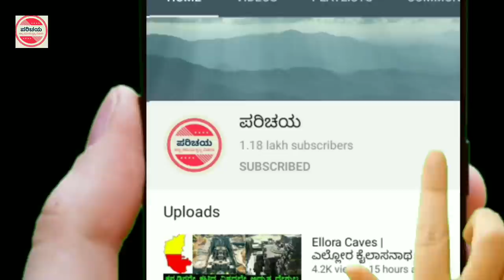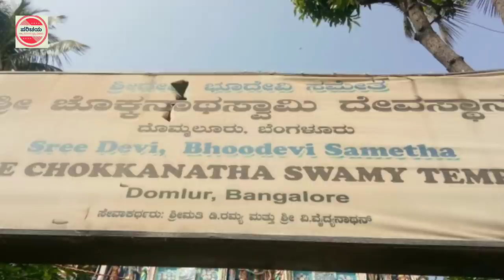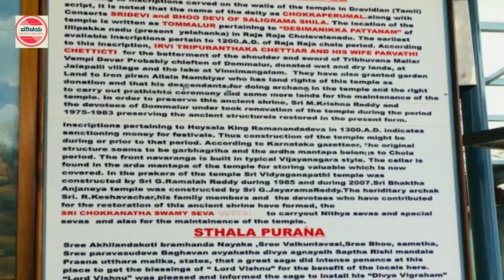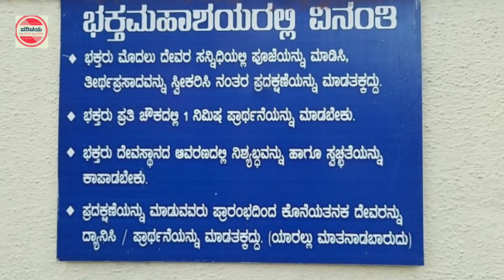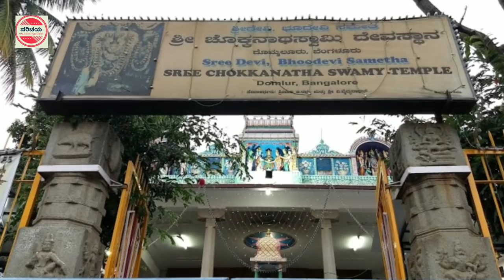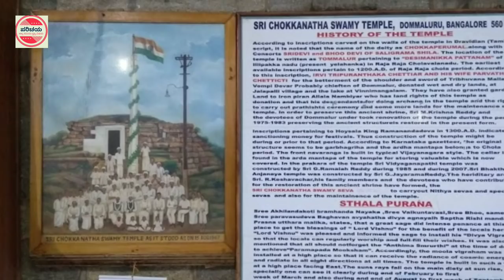Chokkanatha | Chokkanatha Swamy Temple | Domlur | Dommaluru | ಚೊಕ್ಕನಾಥ ಸ್ವಾಮಿ | ದೊಮ್ಮಲೂರು | ಬೆಂಗಳೂರು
Chokkanathaswamy temple, at Domlur in the Indian city of Bangalore, is dedicated to the deity known as Chokkanathaswamy or Chokka Perumal (the Hindu god [Vishnu]). It is one of the oldest temples in the city, dating to the Chola period of the 10th century AD.The temple has been extensively renovated several times and only the sanctum sanctorum and two ardhamantapas exhibit antiquity.
ಬೆಂಗಳೂರಿನ ದೊಮ್ಮಲೂರಿನಲ್ಲಿರುವ ಚೊಕ್ಕನಾಥ ಸ್ವಾಮಿ ದೇವಸ್ಥಾನ.